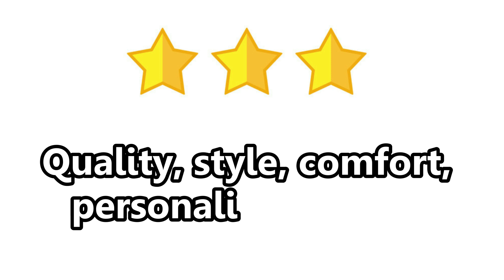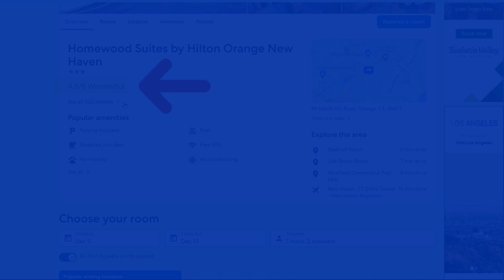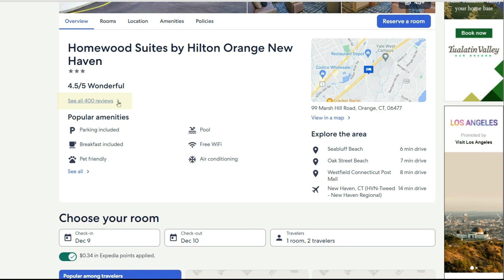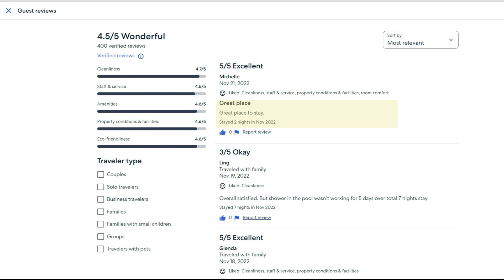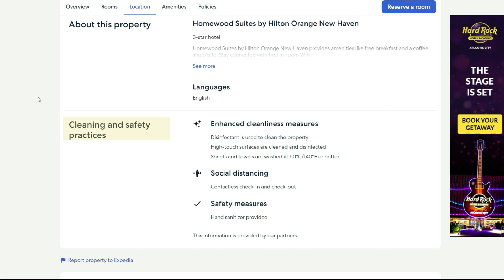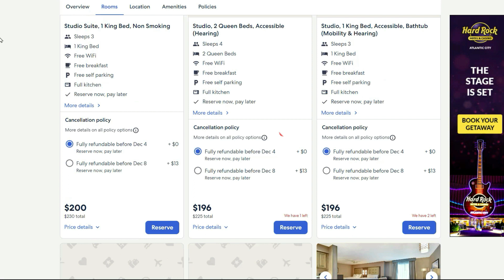How to Know Which Hotel to Pick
I am going to show you how I go through the process of putting the information together to make a hotel reservation.  I use Expedia to make an educated decision and pick the right hotel before the “Reserve button is pushed”

Chapters:
00:00 Introduction
00:11 What Website I use
00:21 Star Rating
01:09 Customer Reviews
02:11 Individual Customer Reviews
03:34 Amenities
04:21 More Information
05:08 Make a Reservation!